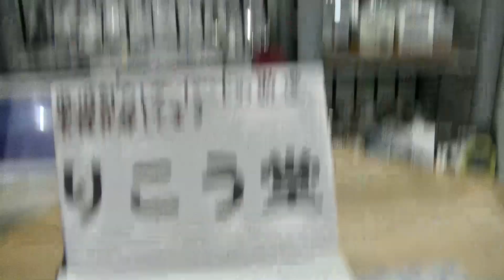室蘭市 時計メガネ店 腕時計ウレタンバンドの遊環、在庫してます。